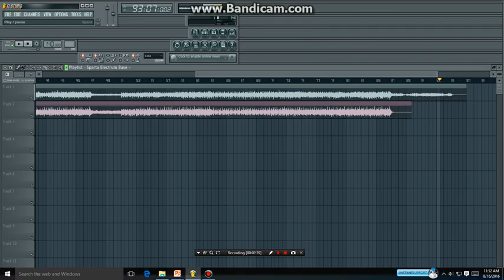Sparta Eletrum Nostrmo Remix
Both Bases Belongs to Jario